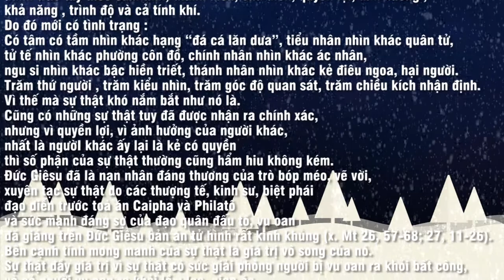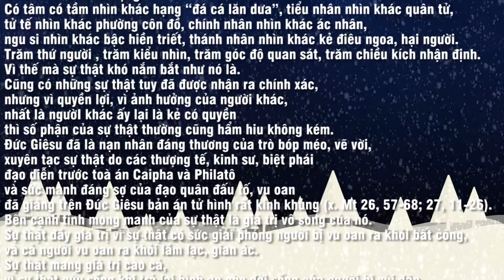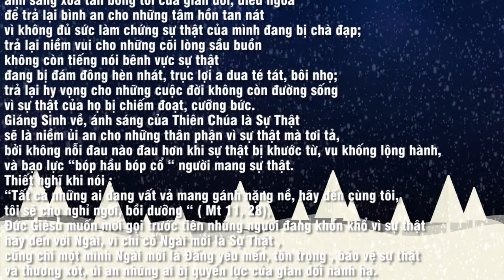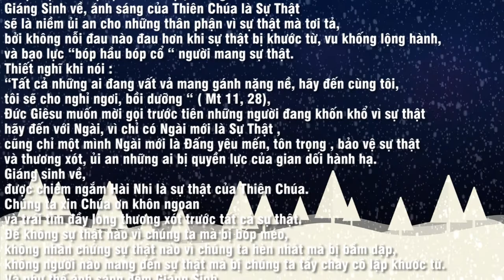GIÁNG SINH VÀ SỰ THẬT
MÙA GIÁNG SINH
Nội dung bài : GIÁNG SINH VÀ SỰ THẬT
Người đọc : TÁC GIẢ
Bài hát minh hoạ trong bài : ĐỪNG LÊN ÁN NHAU
Sáng tác : Linh Mục - NS TRỌNG KHẨN
Thể hiện : Ca sĩ KHẮC DŨNG
📚 BẢN VĂN 🔗
🎬 Material used in this video